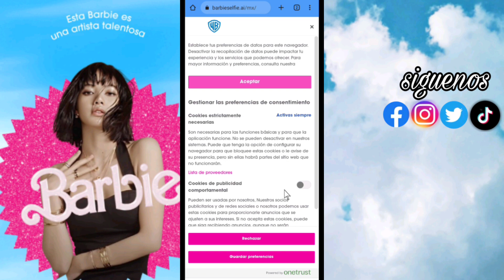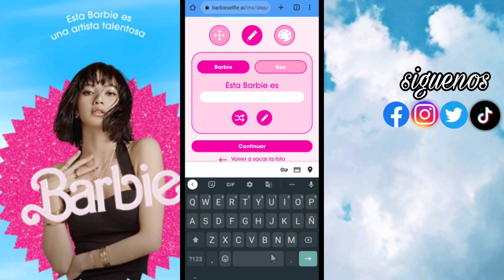Cómo crear tu foto con el filtro de Barbie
Crea tu foto con el filtro de Barbie con este link:
de manera fácil y rápido